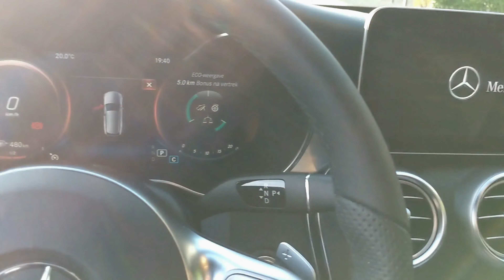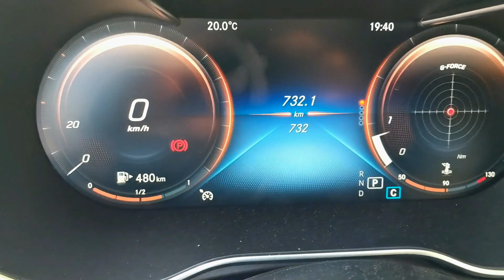2019 Mercedes C Class C180 Estate AMG Package!!!!!!! Nice practical family car walk around video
Family car practical nice sporty family car voor dads!
Watch this video and follow us for more!